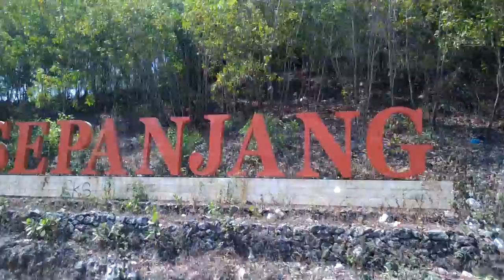Kulari Kepantai Sepanjang - Part 1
Gabriel pergi ke pantai sepanjang jogja, Kulari Kepantai Sepanjang - Part 1